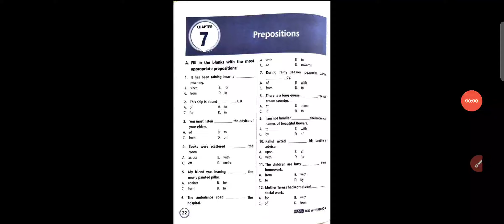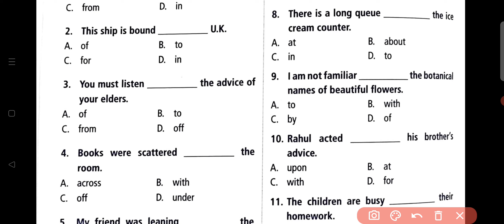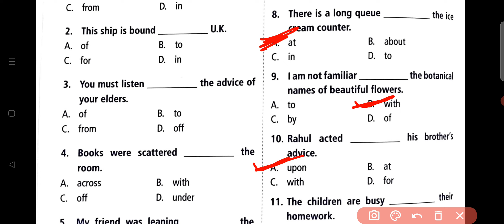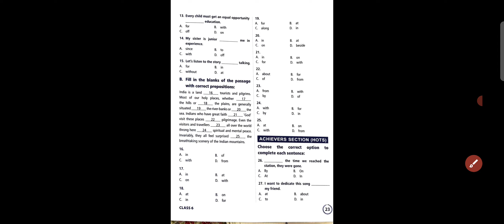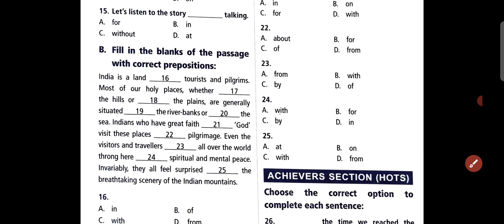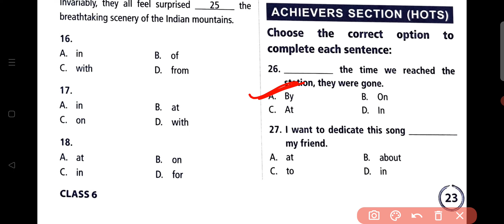IEO~ International English Olympiad | Class - 6 | C - 7 | Prepositions | By- Sudhir Sir